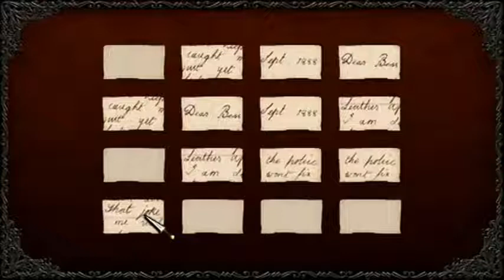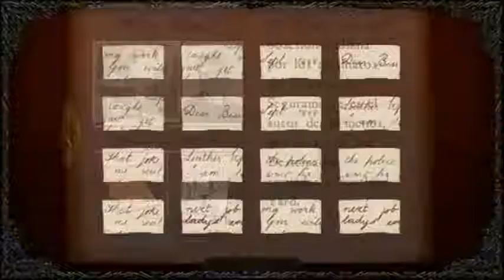Jack The Ripper (Actual Crimes) ♥PSP♥ Minis/Spanish 05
• Capítulos•
11 Laboratorio de Sir Francis Galton